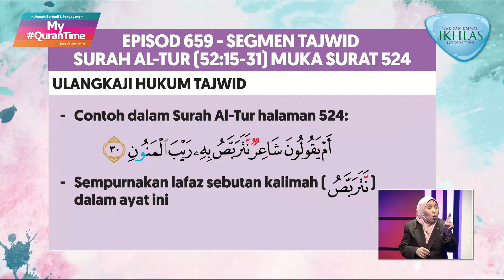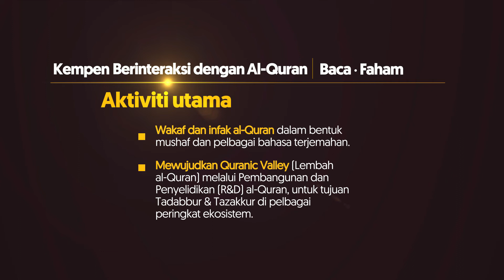Pembelajaran Tajwid Halaman 524 My QuranTime